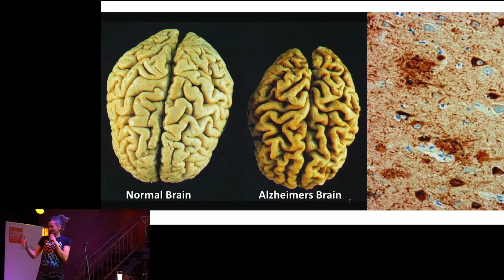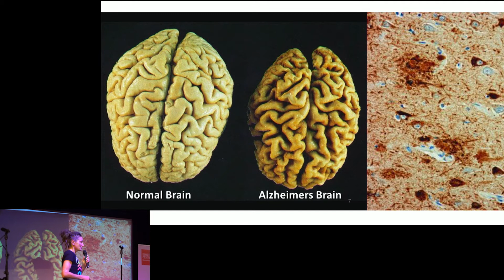Science Slam 2019: Susanne Wegmann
Susanne Wegmann, die positiv auf die Rente blickt, weil sie Demenz erforscht, weiß, das Tröpfchen fest werden, wenn sie im Stress sind und die sich daher locker macht.

Susanne first studied biotechnology at the TU Berlin, then did her PhD in biophysics at ETH Zurich, and then went to Boston to study neurobiology in Alzheimer's disease and related diseases at Massachusetts General Hospital and Harvard Medical School.

In her group, she is working on the identification of neurotoxic mechanisms that play a role in neurodegeneration, with a focus on research into the (mis)functions of tau proteins. Susanne masters the difficult translational leap from the test tube into humans by validating biochemical, biophysical and cell biological results with experiments on postmortem human brain tissue. The projects in Susanne's group deal, for example, with protein phase separation and aggregation, and with cell toxicity in neurodegeneration.